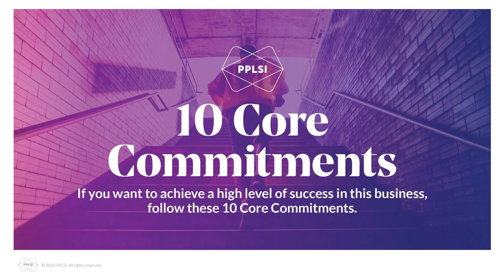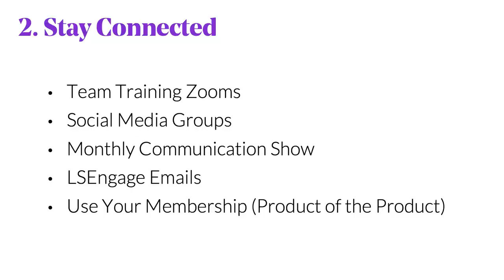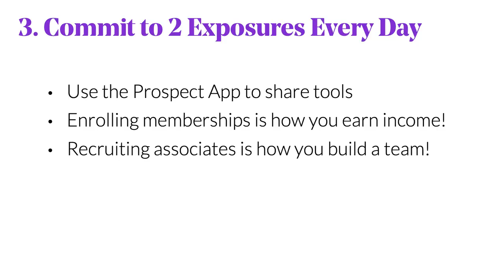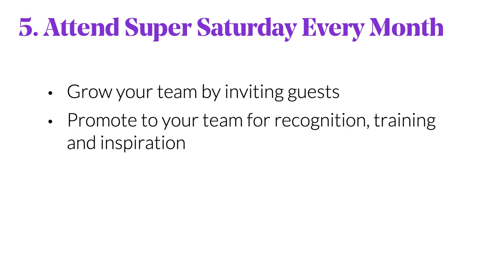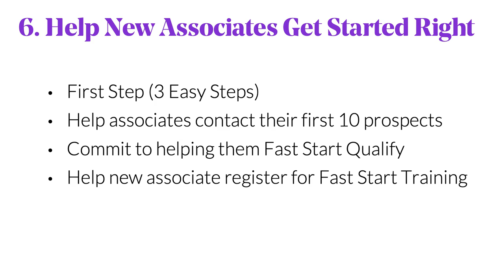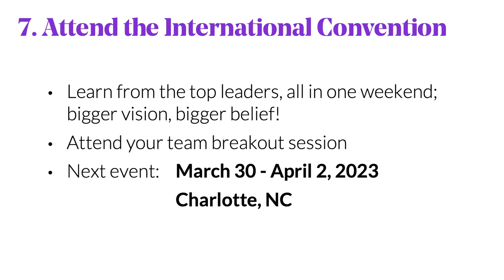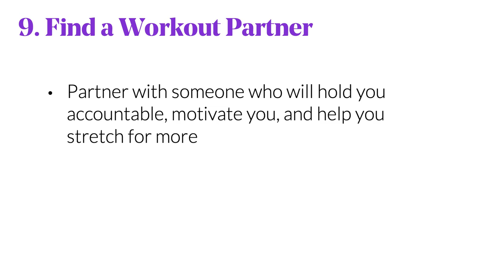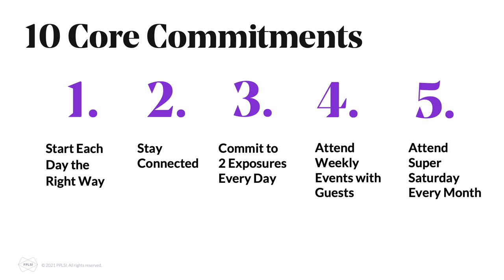10 Core Commitments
Is Your Employer Ending Their Remote Work Program?

The LegalShield Business Opportunity was designed for, remote workers, to create additional income, while working from home.

Use your smartphone, laptop, or tablet to build your business.

Help families, and small businesses gain affordable access to attorney services in the United States and Canada.

People are embracing the work-from-home philosophy, now more than ever.

Companies, out of necessity, established the change, but workers have embraced the additional opportunities that it presented.

PPLSI, parent company of the Consumer Brands: LegalShield & IDShield, has embraced the work-from-home philosophy for 50 years, and provides an income earning opportunity, with the necessary scheduling flexibility.

Why it's important to create additional income:

Inflation, food and gas prices continue to INCREASE, making the reliance on one source of income more challenging.

“More than half of working Americans are considering working a second job as painfully high inflation rapidly erodes their purchasing power.”

“That's according to a new survey from Qualtrics International, which showed that 38% of workers have looked for a second job. Another 14% are considering searching for another job, according to the survey of 1,000 full-time U.S. employees.”

"About 2.8% of workers participating in employer-sponsored 401(k) plans made a so-called "hardship" withdrawal in 2022, according to data from Vanguard, which tracks about 5 million accounts. That marks a major increase from the 2% rate recorded before the pandemic began and is also up from the 2.1% reading in 2021."

You should explore other ways of generating income, before touching your retirement accounts.

Are you working for the right kind of income?

What most people do…

Pursue Linear Income...Trading time for dollars, which has its limits, because you can only work a portion of a 24 hour day.

What more people should do…

Supplement Linear Income with Leveraged, Bonus, and Residual Income!!!